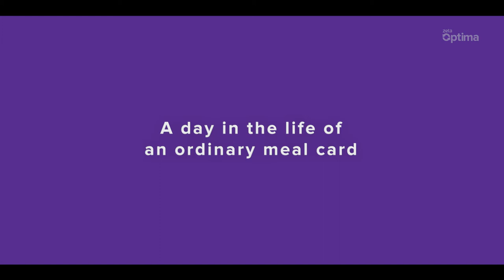Having trouble getting your meal card accepted? Zeta Optima has the answer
If you find yourself asking anybody and everybody whether they'd accept your tax-saving employee meal card, then you need Zeta Optima electronic meal vouchers.

Zeta's e-meal voucher suite includes a card, the Zeta app and an NFC Tag. Zeta Optima Meal Vouchers are more than just a meal card and can be spent at over 4 lakh outlets and online. What are you waiting for? Ask your company to switch to Zeta Optima Electronic Meal Vouchers today.